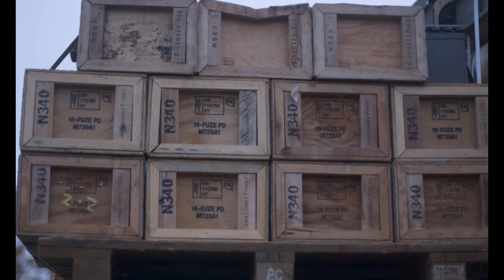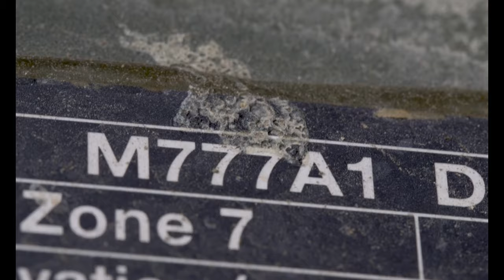Firing Fury: U.S. Marines in Action with M777A2 Howitzers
U.S. Marines assigned to 3d Battalion, 12th Marines, 3d Marine Division, fire M777A2 155mm Howitzers and Marines assigned to 3d Transportation Battalion, conduct an ammunition resupply mission, during, Artillery Relocation Training Program 21.3, at Yausubetsu Maneuver Area, Hokkaido, Japan, Oct. 26, 2021.

3d Battalion, 12th Marines ARTP 21.3
YAUSUBETSU MANEUVER AREA, HOKKAIDO, JAPAN
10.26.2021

ARTP is an exercise held to strengthen the defense of Japan and the U.S.-Japan Alliance as the cornerstone of peace and security in the Indo-Pacific region. This iteration of ARTP focused on operating as a small, distributed force, capable of delivering long range precision fires with lethal effects from multiple survivable locations. (U.S. Marine Corps video by Sgt. Kirstin Spanu)

Film Credits: Video by Sgt. Kirstin Spanu
3rd Marine Division